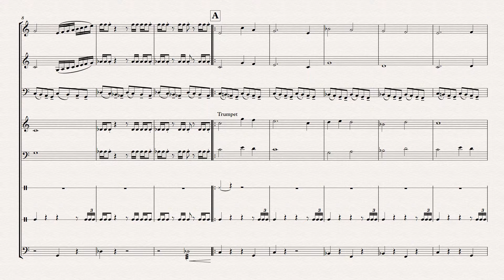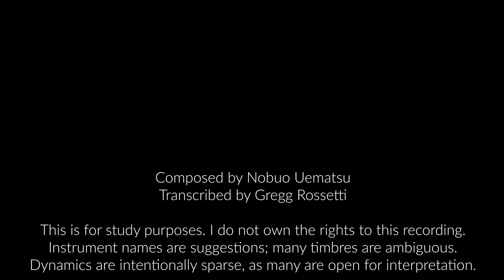Setzer - Final Fantasy VI (SNES, 1994) - OST Transcription of Setzer's Theme